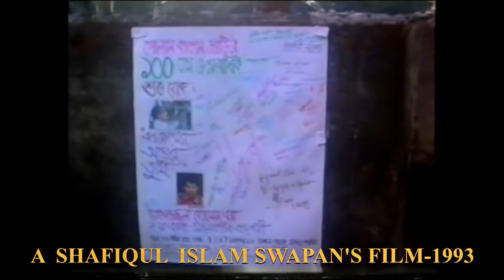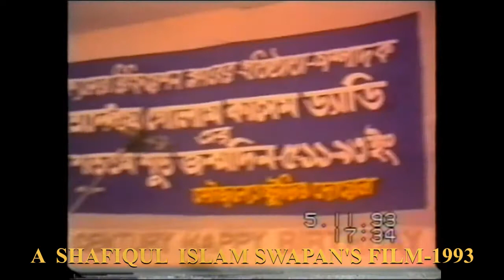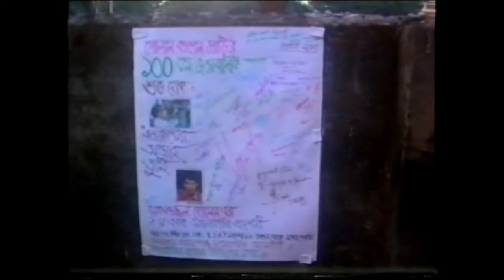SHAFIQUL ISLAM SWAPAN'S FILM DADDY- 2-SHOOT IN 5-11-1993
SHAFIQUL ISLAM SWAPAN'S FILM   DADDY- 2
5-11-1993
HIS HOUSE WAS IN 73 INDIRA ROAD DACCA
HE WAS DISTRICT REGISTER IN 1920 OR SO